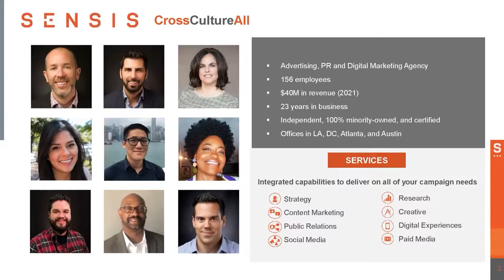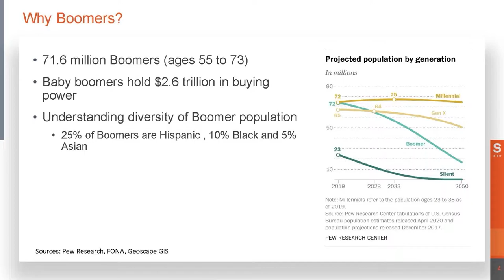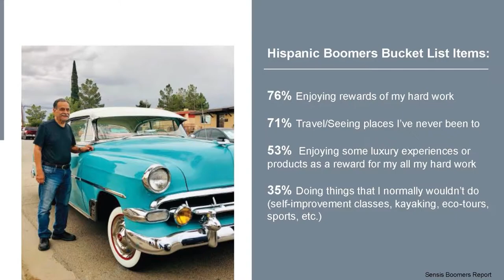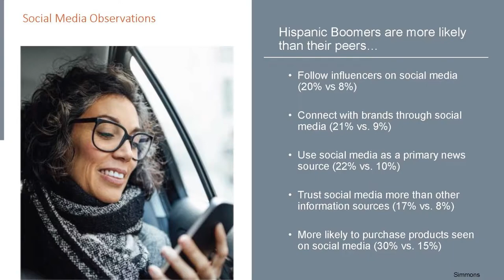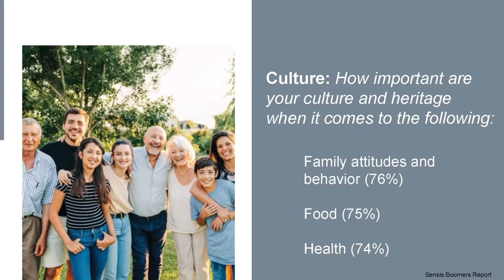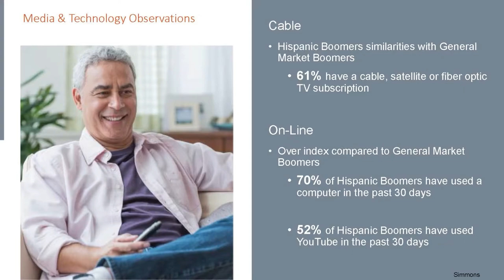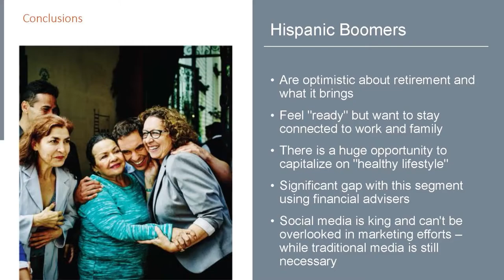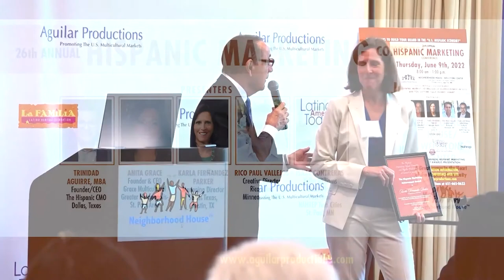2022 Hispanic Marketing Conference: Karla Fernandez Parker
Aguilar Productions presents the 26th Annual Hispanic Marketing Conference & Awards,  June 9th , 2022, at the Neighborhood House/Wellstone Center in St. Paul, MN  This video features Karla Fernandez Parker, Managing Director, Sensis Texas, with a presentation on "All Things Latino Boomers".